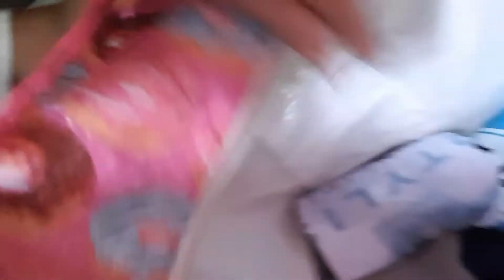Plano ko Uuwi kmi sa Probinsya nmin/kaya ng prepare ako .